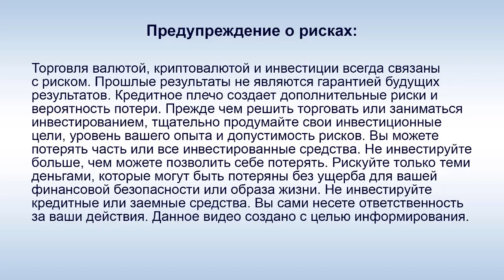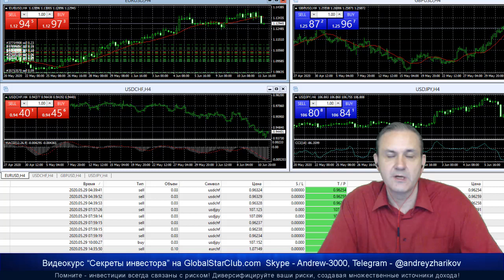Подарок для инвесторов Questra World!